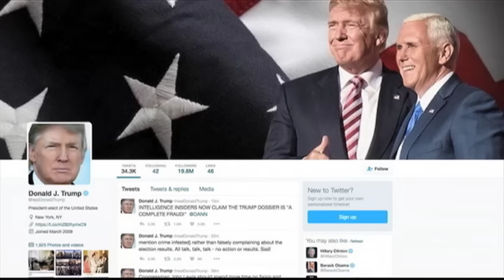دونالد ترامپ: شاید تحریم های روسیه را تا مدتی حفظ کنم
دونالد ترامپ، رئیس جمهوری منتخب آمریکا، می گوید تحریم های علیه روسیه که توسط دولت باراک اوباما وضع شده است به قوت خود باقی می ماند، اما تداوم این تحریمها در صورت همکاری روسیه کوتاه مدت  خواهد بود.